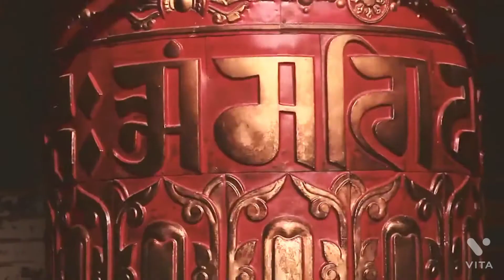madition music 🎶 video nature🌿🍃 dron shots